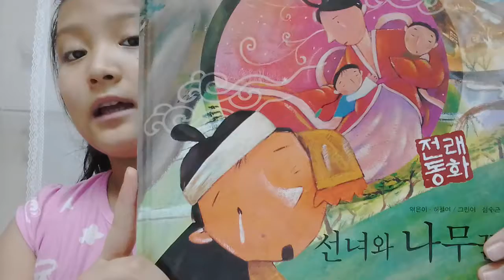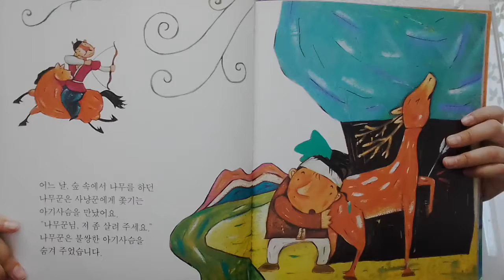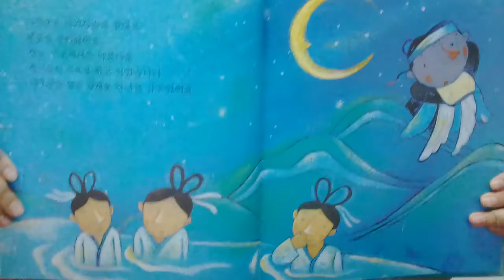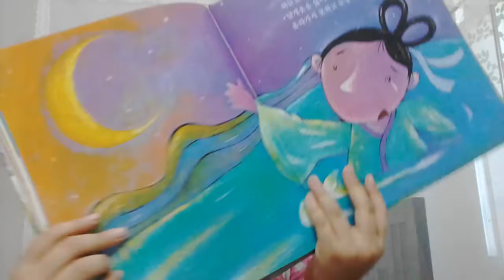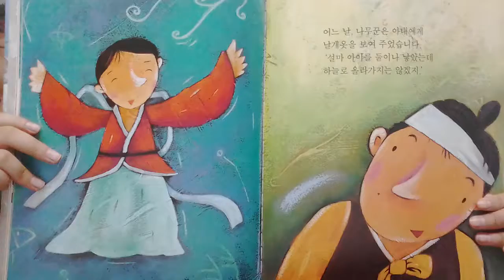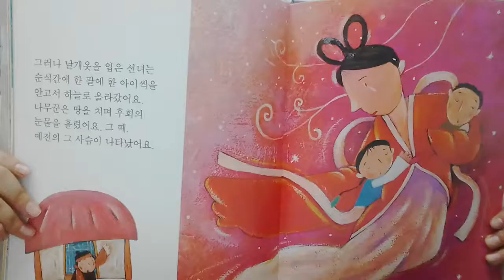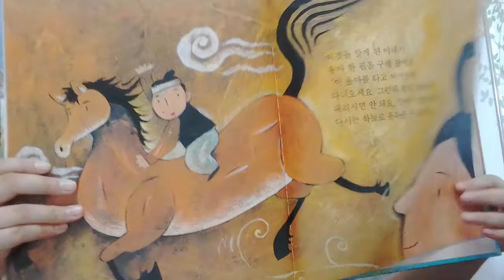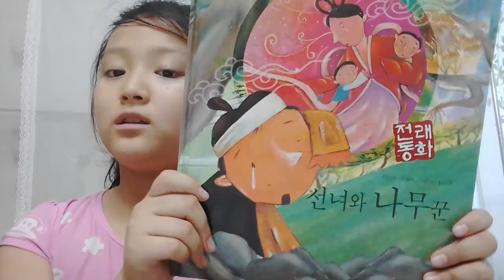‹Kids›Grace：전래동화 - 선녀와 나무꾼